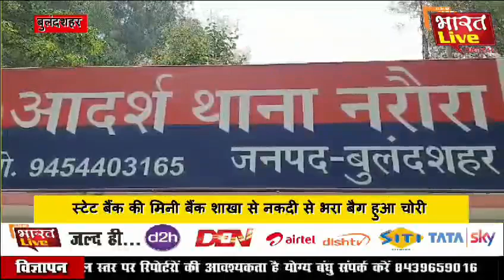बुलन्दशहर: स्टेट बैंक की मिनी बैंक शाखा से 3 लाख 65 हज़ार की नकदी से भरा बैग चोरी।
*बुलन्दशहर ब्रेकिंग*

मिनी बैंक शाखा में कैश बैग चोरी की घटना सीसीटीवी में हुई कैद।

अनुज गुप्ता ने चैक को कैश कर नकदी वाला बैग रख था काउंटर पर।

मिनी बैंक शाखा में चोरी हुआ कैश बैग, पीड़ित की शिकायत पर थाना नरौरा में एफआईआई दर्ज।

सीसीटीवी फुटेज के आधार पर जांच में जुटी पुलिस।

बुलन्दशहर के थाना नरौरा क्षेत्र के रामघाट स्टेशन के पास मिनी बैंक शाखा का मामला।

बुलंदशहर से जोगेन्द्र लोधी की रिपोर्ट-